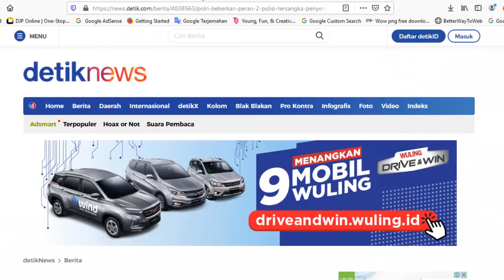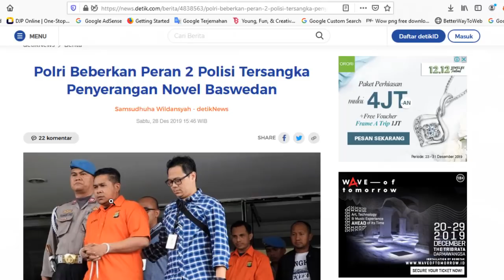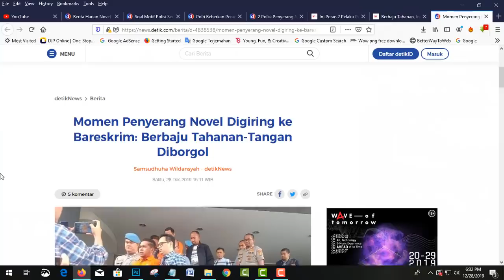Ngerii!! TERNYATA INILAH WAJAH PENY3R4NG NOVEL BASWEDAN, DIT4H4N 20 HARI KEDEPAN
Penyidik Bareskrim Polri memindahkan dua polisi tersangka penyerangan penyidik KPK Novel Baswedan ke Mabes Polri. Keduanya akan diperiksa di Bareskrim Polri.

Dalam Pantauan di Polda Metro Jaya, Jalan Sudirman, Jakarta, Sabtu (28/12/2019) pukul 14.26 WIB, tersangka RM dan RB digiring oleh sejumlah penyidik Bareskrim Polri. Keduanya kemudian dibawa masuk ke mobil penyidik.

RM dan RB dikawal ketat oleh sejumlah penyidik dan Provos Polda Metro Jaya. Tangan kedua tersangka terikat kabel ties.